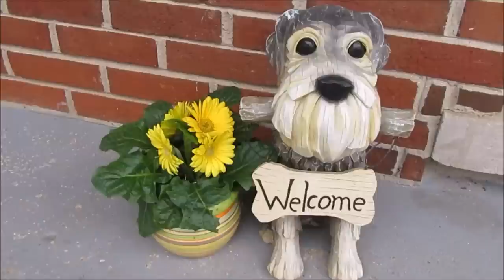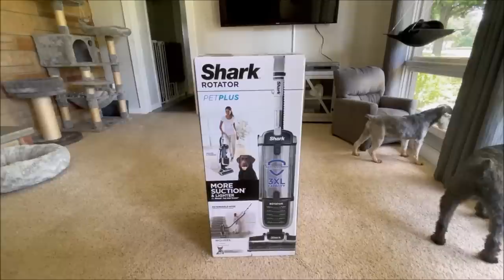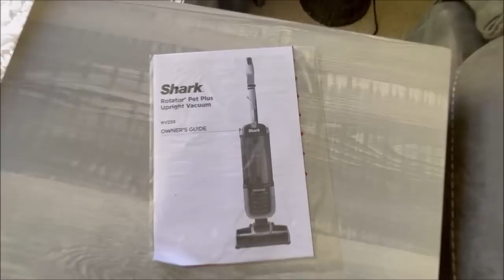Life With 7 Schnauzers | Mom Got A New Toy